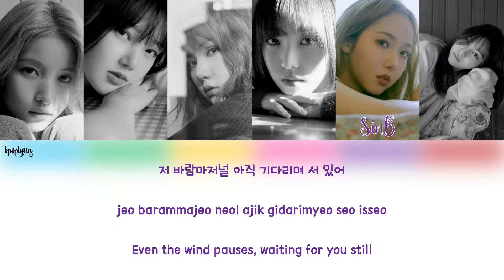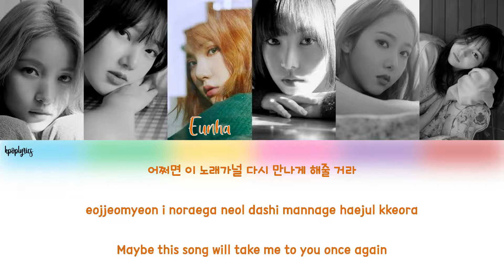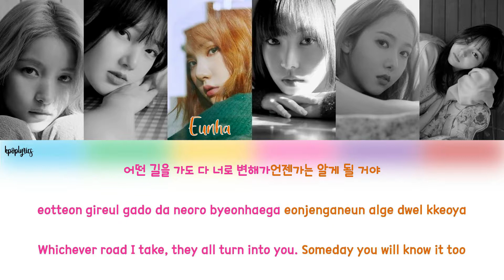GFRIEND (여자친구)- Crossroads (교차로) Color Coded Lyrics Han|Rom|Eng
This video is available in HD! Adjust the resolution in the settings.

➭Color Coding :
Sowon- Blue
Yerin- Green
Eunha- Orange
Yuju- Pink
SinB- Violet
Umji- Red

➭Song Information :
Song : Crossroads (교차로)
Artist : GFRIEND (여자친구)
Album : 回:LABYRINTH

➭Lyrics :
Han : music.naver
Eng : Big Hit Labels
Color Coding : CCL